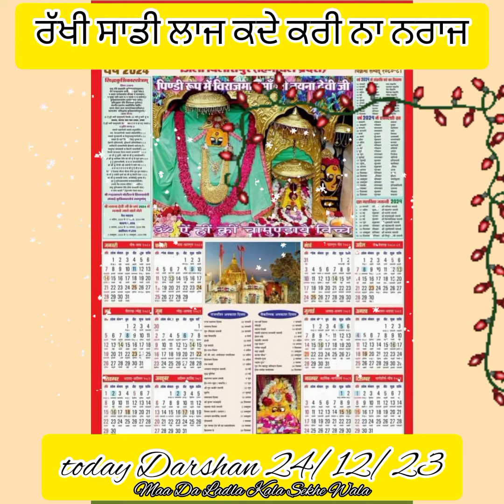24 𝐃𝐞𝐜𝐞𝐦𝐛𝐞𝐫 2023𝐌𝐚𝐭𝐚 𝐒𝐡𝐫𝐞𝐞 𝐍𝐚𝐢𝐧𝐚 𝐃𝐞𝐯𝐢 𝐉𝐢𝐇𝐢𝐦𝐚𝐜𝐡𝐚𝐥 𝐏𝐫𝐚𝐝𝐞𝐬𝐡 𝐁𝐢𝐥𝐚𝐬𝐩𝐮𝐫